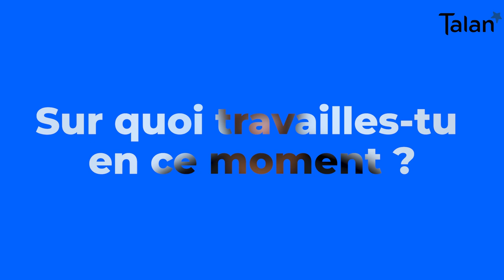The Collab' interview: Julien Ramm (english subtitles)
Julien Ramm is Dynamics Consultant at Talan. We asked him about his career, his job and his path in the company. Here is his Collab' Interview! interviewcollab'